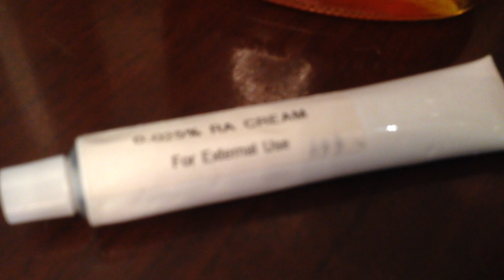KILI-KILI para PUMUTI - ni Doc Liza Ramoso-Ong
KILI-KILI para PUMUTI

Tips ni Doc Liza Ramoso-Ong

1. Huwag kuskusin ng malakas ang kili-kili. Huwag palaging mag-bubunot ng buhok sa kili-kili.
2. Puwede ang moisturizer at honey para lumambot ang balat.
3. Kumonsulta sa dermatologist. Nagbibigay sila ng Tretinoin cream para pumuti ang balat.